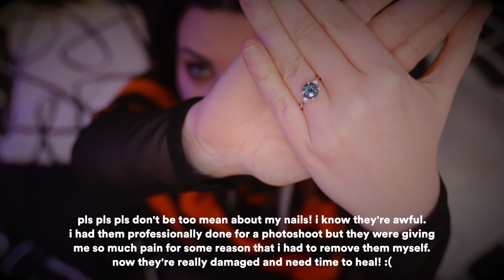i'm engaged!!!!!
i'm getting married to the love of my life!!
all other socials below! ⬇︎